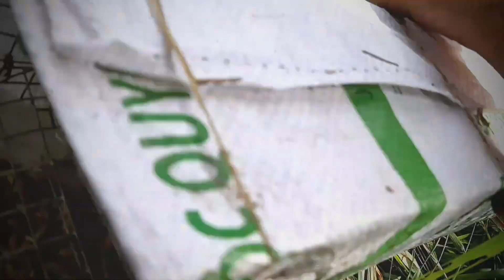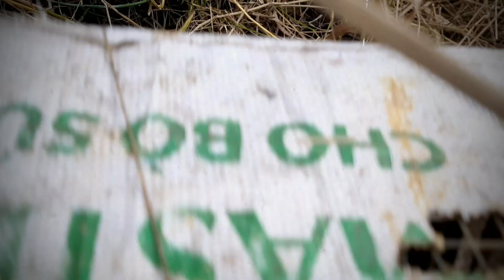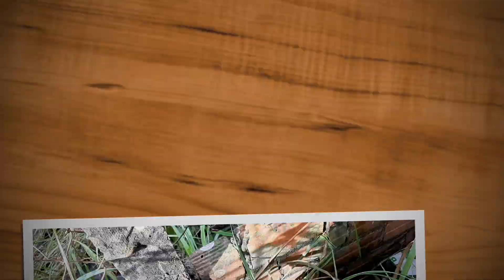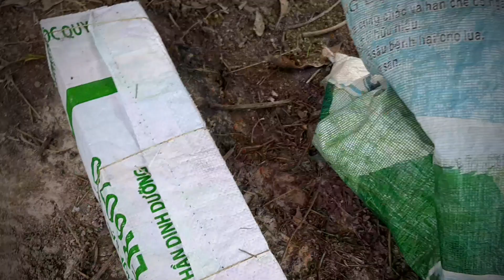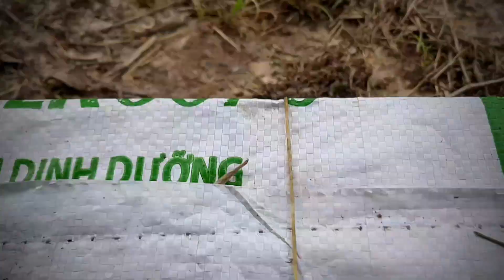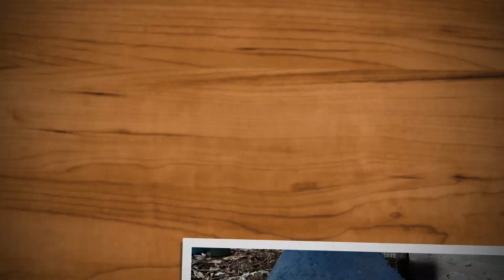thăm bẩy rắn 97 , vô mánh rồi cả nhà ơi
thăm bẩy rắn 97 lâu lâu dính được em ngon ngon , clip hơi dài cả nhà thông cảm ,mừng quá nói nhằm hổ hèo là hổ hành hihi , chúc cả nhà xem clip vui vẻ nha